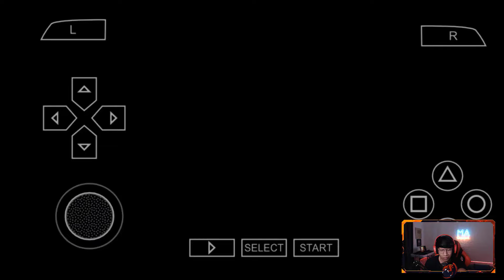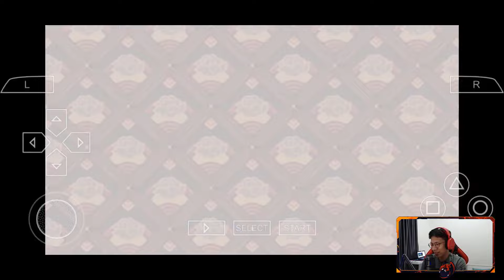10 Game Naruto Terbaik PPSSPP 2024 Ukuran Kecil Dan Ringan Di HP Android ! (OFFLINE)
Yuk Bagi Kalian Pecinta Naruto Atau Anime, kalian harus coba game2 naruto yang bisa kalian mainkan di hp android dengan PPSSPP, ada 10 game yang kalian bisa conba loh, mana yang kalian suka ? komen ya